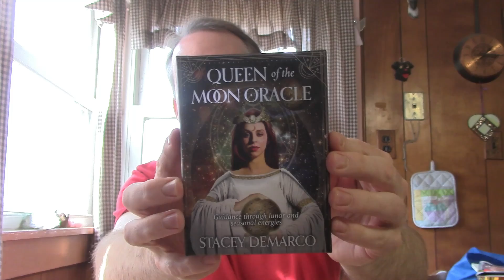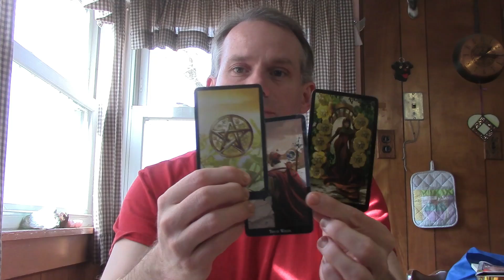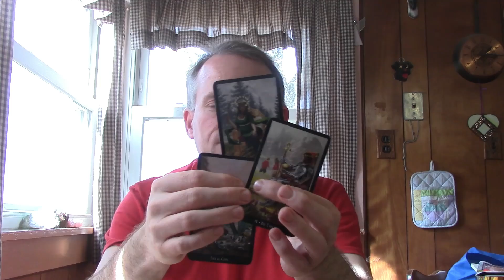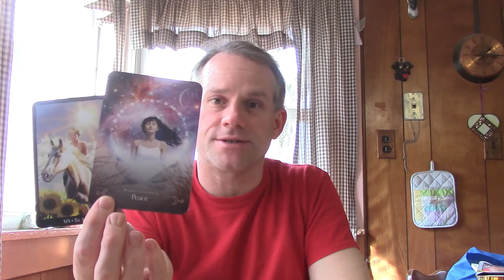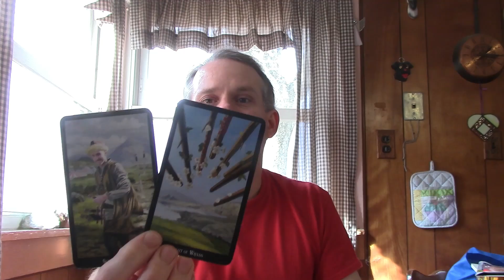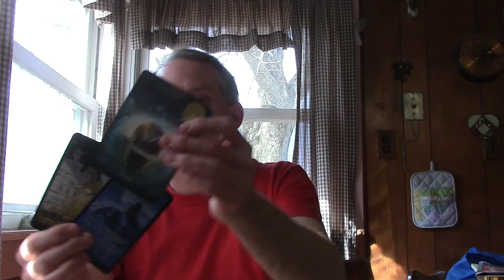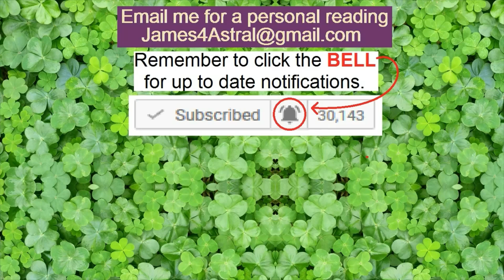Aries - A Quick Exit !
This reading is for the 2nd half of June.